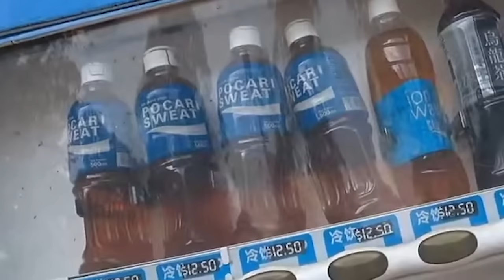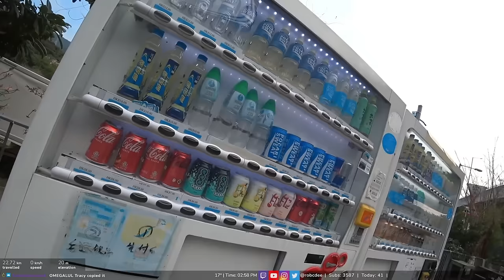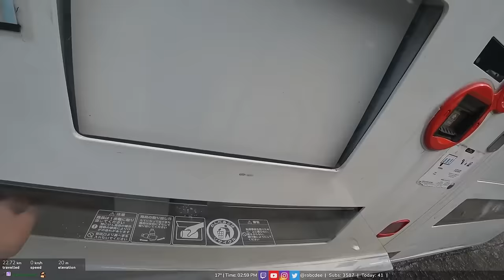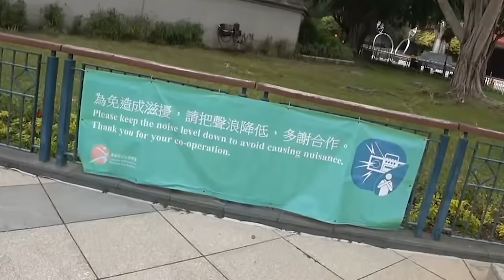Cycling west to east across Hong Kong!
Cycling in a country is one of the best ways to get out of the typical tourism areas, and see how the country looks from a local's perspective. So I got the chance to do a cycling day in Hong Kong and it didn't disappoint! Hope you enjoy!

⏰ TIMESTAMPS:
0:00 - Intro
1:22 - Push-up challenge
1:44 - Getting a rental bike at Yuen Long Cycling Hub
2:27 - Cycling BEGIN at Yuen Long
3:45 - Vending machine mishap #1
4:42 - Vending machine mishap #2
5:27 - Haircut on the street??
5:53 - Lunch at Sheung Shui
6:41 - Vending Machine SUCCESS!
8:49 - Sniper #1 offers a photoshoot!
10:16 - Sniper #2 gives Hong Kong dishes!
10:42 - Sniper #3 has coconut water!
11:33 - Cycling END at Sha Tin
12:23 - Sniper #4 has quail eggs!
13:02 - Outro